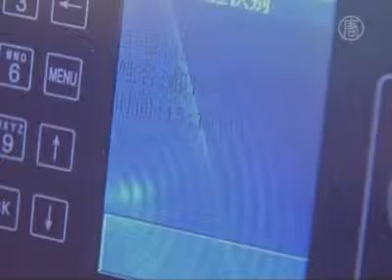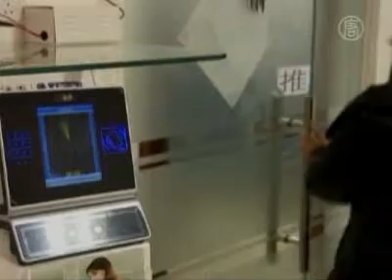China: Mitarbeiterkontrolle durch automatische Gesichtserkennung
In der Vergangenheit war der Gebrauch von Geräten zur Gesichtserkennung beschränkt auf Gefängnisse oder militärische Einrichtungen. Aber jetzt machen auch private Unternehmen in China von dieser Technologie Gebrauch, zur Kontrolle der Mitarbeiter.

Die Firma Beijing Sunrise Technology verwendet diese Technologie ebenfalls.

[Lu Shaohua, Beijing Sunrise Technology]:
„Diese hochentwickelte Software erspart der Personalabteilung viele Schwierigkeiten beim Kontrollieren der Anwesenheit. Was die Sicherheit betrifft, wir haben Lagerhallen, und als Überwachungsanlage am Eingang wird so die Effizienz unserer Sicherheitsmaßnahmen gesteigert."

Möglich wurde dies durch „Face ID" von Hanvon. Das in China entwickelte Gerät verwendet Infrarot-Technologie für das Scannen eines 3D-Bildes eines Gesichtes. Dieses Bild wird dann auf dem eingebauten Chip im Gerät gespeichert. Externe Server werden nicht benötigt. Ein Gerät, das bis zu 1.400 verschiedene Gesichter erkennen kann, kostet etwa 500 Euro.

Der niedrige Preis macht eine kommerzielle Verwendung im großen Maße möglich. Viel Nachfrage kommt aus dem privaten Sektor.

[Shi Jian, Chefingenieur, Hanvon Face ID]:
„Weil es weltweit das erste Produkt zur Gesichtserkennung ist, das völlig getrennt von einem Computer arbeitet, ist es kleiner und hat ein einfacheres Betriebssystem. So sind die Kosten des gesamten Systems viel niedriger. All das hat die Voraussetzung geschaffen für dessen weitreichende Produktion und Anwendung."

Hanvon liefert seine Geräte in 55 Länder. Aber 80 Prozent der Verkäufe werden in China getätigt -- wo zusätzlich zum privaten Sektor die Behörden stark in Sicherheitssysteme investieren.